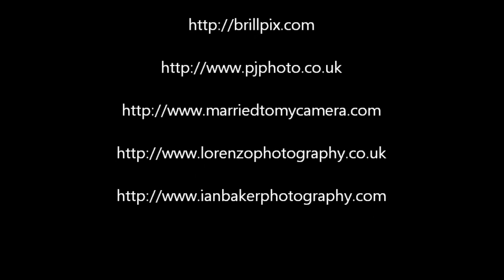First Dance Songs - Wedding Dance Songs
Please follow the link to see all the featured wedding songs